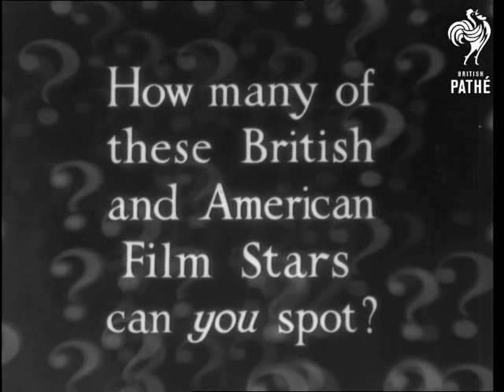Spot The Stars - A New Parlour Game (1948-1959)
Intertitle reads: "How many of these British and American Film Stars can you spot?  Starting NOW"

Pathe staff recognised the following: Anna Neagle with Herbert Wilcox, man who could be Michael Wilding (?), George Raft with Janette Scott, Michael Denison, Joan Dowling, Cesar Romero with Vera-Ellen and Richard Todd (could be Lana Morris at left?), woman who could be Valerie Hobson (?), Dane Clark with Beatrice Campbell (?), Richard Attenborough with wife Sheila Sim, Mae West, Barbara Stanwyck with husband Robert Taylor, Stan Laurel and Oliver Hardy, David Niven and wife Hjordis, Moira Shearer and Ludovic Kennedy just after their wedding, Bing Crosby, Danny Kaye with Arthur Askey, Myrna Loy, Margaret Lockwood and Margaret Leighton, Alan Ladd with Patricia Neal, Virginia Mayo with Billy De Wolfe and Joan Caulfield, John Mills (with David Lean?), Ava Gardner with Coleen Gray, Stewart Granger, Jean Simmons, Bob Hope fighting Jack Dempsey (Eisenhower in the audience) with Adolphe Menjou as referee.

All short shots.

Answers on a postcard please if you recognise any more...
 FILM ID:1613.07